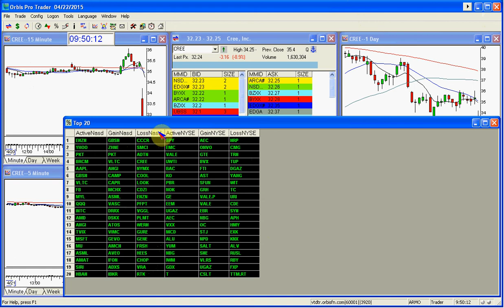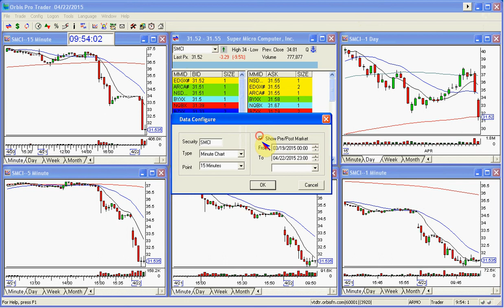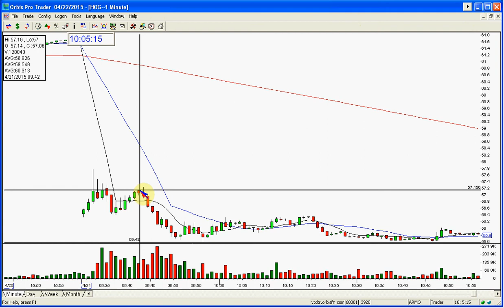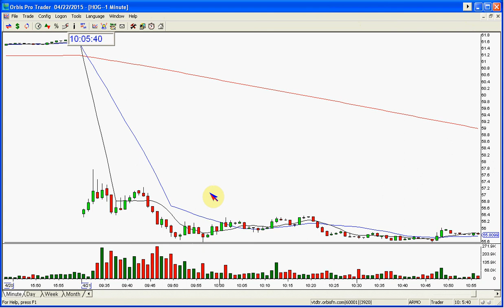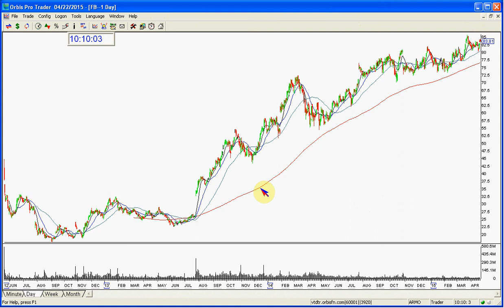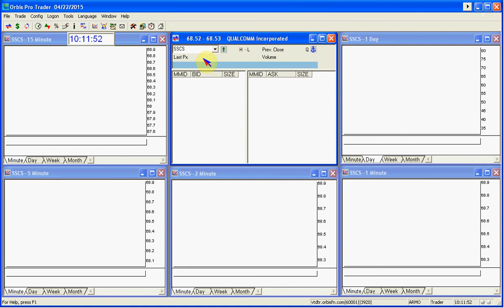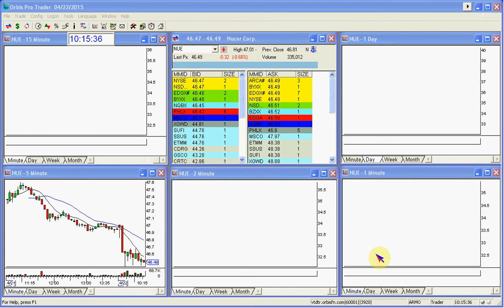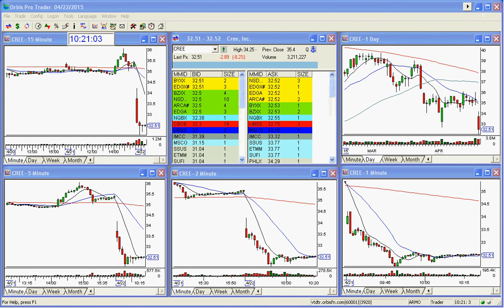THE STOCK SWOOSH SHOW LIVE TRADING ROOM-4 22 2015